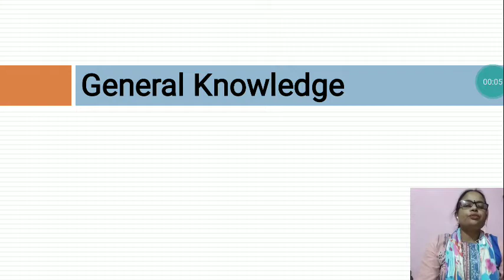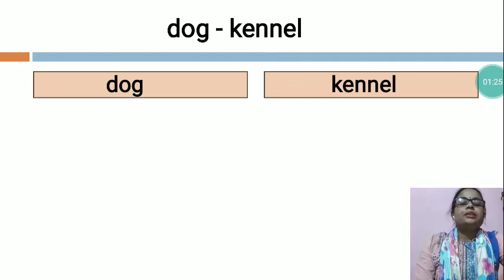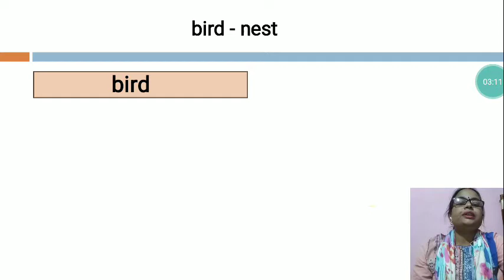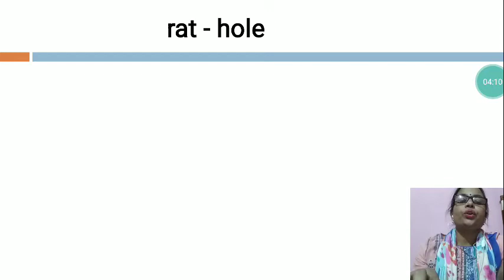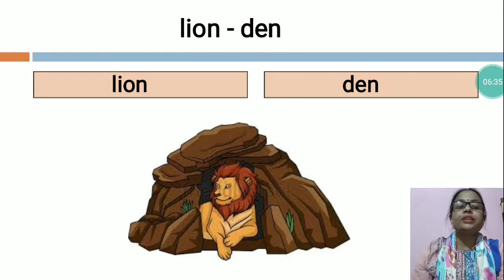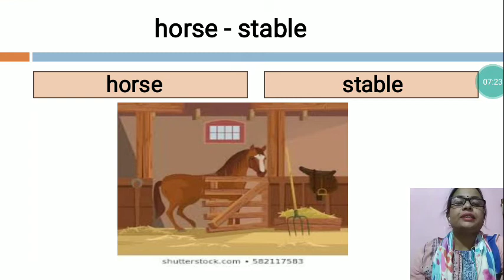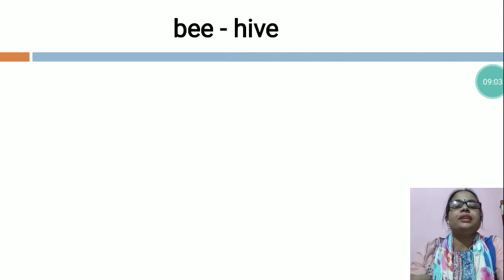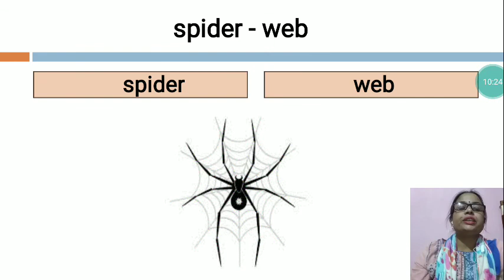Animal Homes(UKG) Sub-General Knowledge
from 22nd February to 27th February